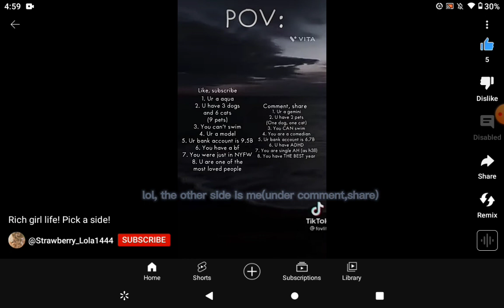Lol,found me in a TikTok